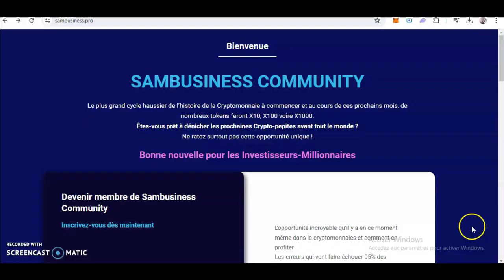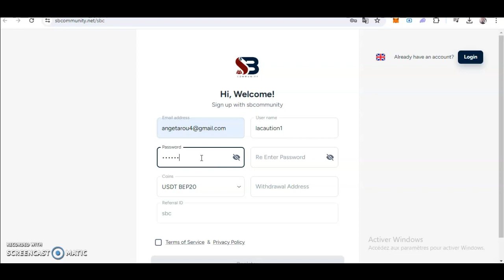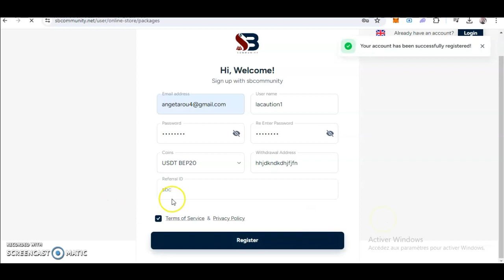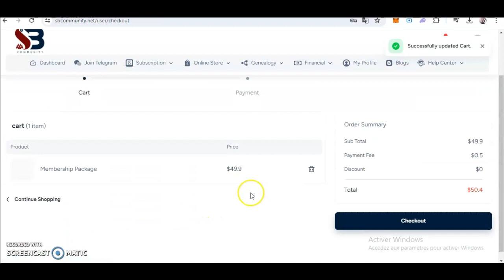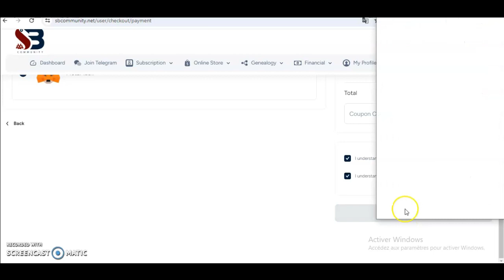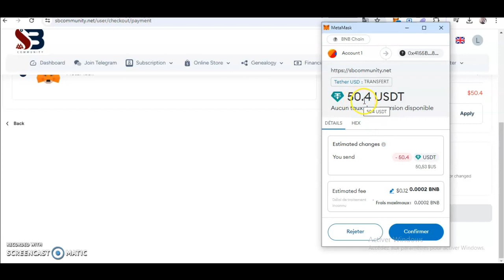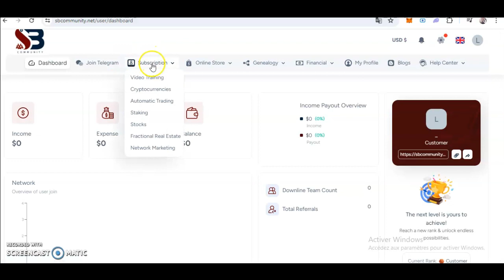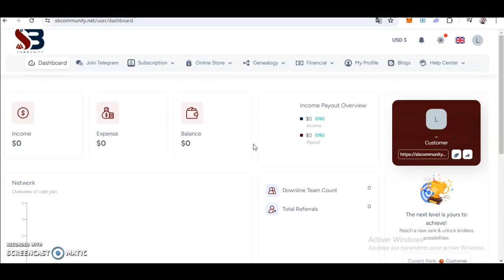Comment s'inscrire à Sambusiness Community avec son ordinateur et payer avec USDT bep20?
rejoins sambusiness community en cliquant sur le lien

clique ici pour rejoindre Sambusiness community.

Je suis Samuel Sawadogo Coach formateur en crypto monnaie , au trading  et les actions en bourse
J’investis dans la crypto monnaie  et dans certaines entreprises qui opèrent dans le domaine .
NB: je ne suis pas conseillé en investissement ou en finance  .
Je gagne de l’argent grâce aux crypto monnaie ,au trading et aux actions.
pourquoi pas toi ?

ouvrir un compte sur HUOBI